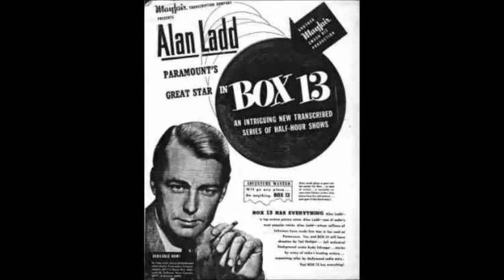Box 13 49-02-13 ep26 Delinquent's Dilemma